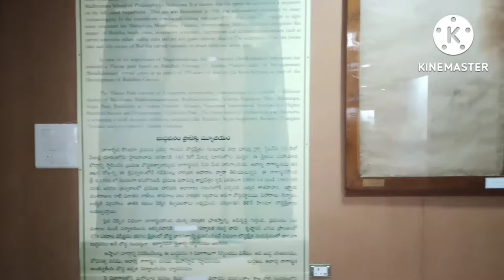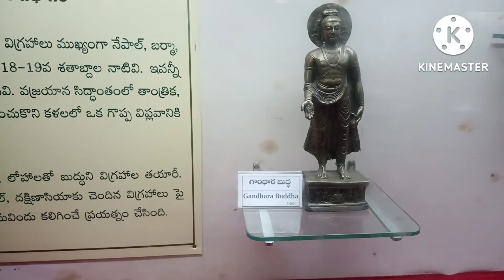buddhavanam tourist place// బుద్ద వనం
swathiraj